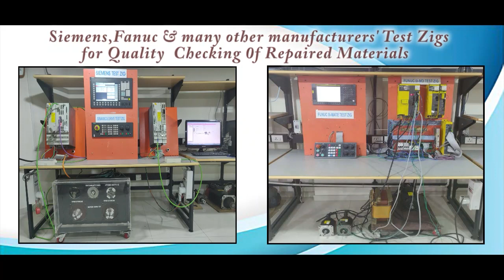Hass 93 32 3551J Controller